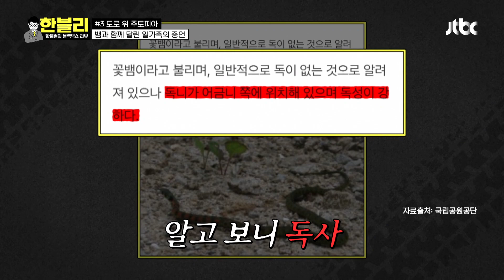＂내 머리에 뱀!!＂ 차에 잠입한 '꽃뱀', 가족들의 평생 에피소드 등극😋 | 한블리 (한문철의 블랙박스 리뷰) 35회 | JTBC 230615 방송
＂내 머리에 뱀!!＂ 차에 잠입한 '꽃뱀', 가족들의 평생 에피소드 등극😋